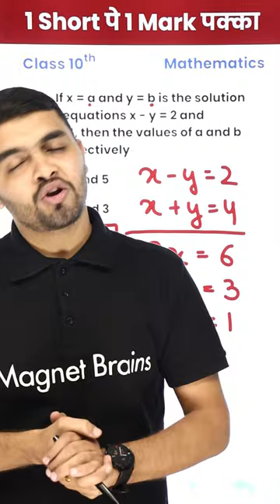Find the Value of a and b - (10th Maths) 1 Video से 1 Mark पक्का in Board Exam